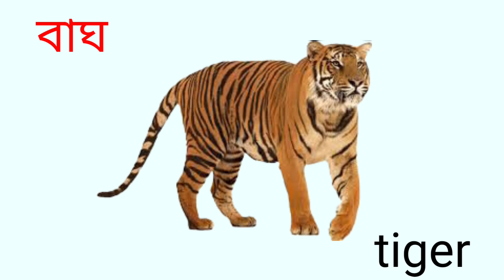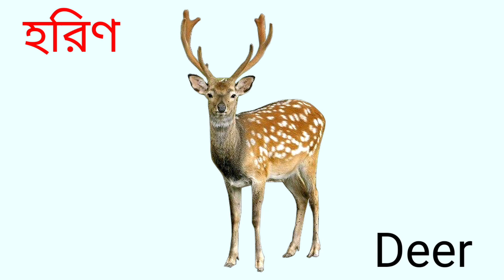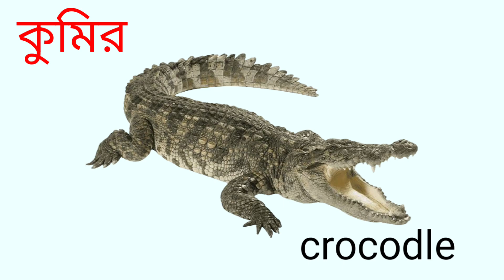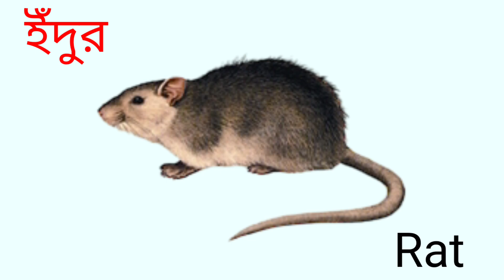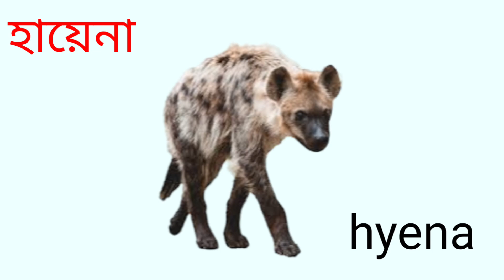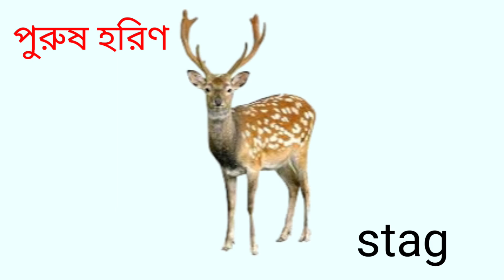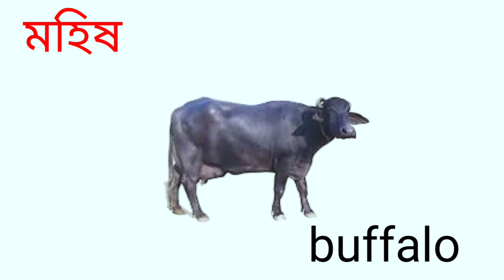প্রাণীর নাম শিখুন | Learn name of Animals in Bengali & English | Animals name for kids | 2023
এই ভিডিওটি সোনামনিদের জন্য বিশেষ ভাবে তৈরি করা হয়েছে। শিশুরা এই ভিডিও থেকে ৪০টির বেশি প্রাণীর নাম বাংলা এবং ইংরেজিতে জানতে এবং শিখতে পারবে । এই ভিডিওতে প্রতিটি প্রাণীর ছবি দেখানো হয়েছে, যাতে করে শিশুরা সহজেই ছবি দেখে প্রাণীর নাম বলে দিতে পারবে । আপনার সোনামনিদের এই ভিডিওটি চালিয়ে দিন আর দেখুন কত সহজে সোনামনিরা নিজে নিজেই প্রাণীর নাম বাংলা এবং ইংরেজিতে শিখে নিচ্ছে। ধন্যবাদ।